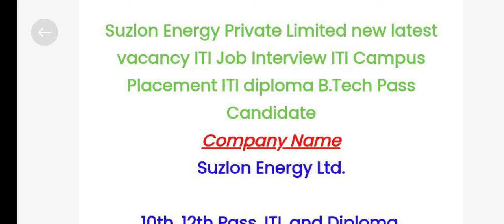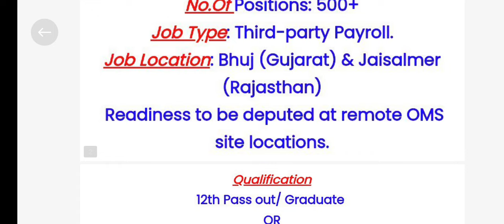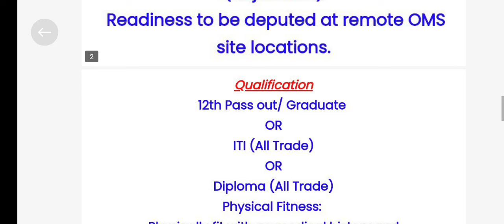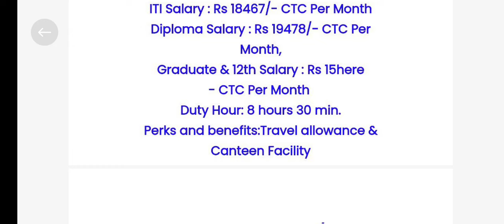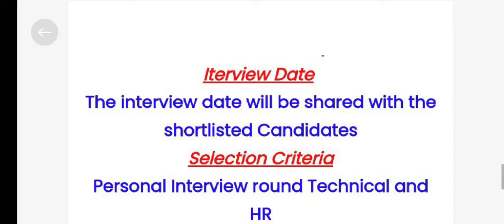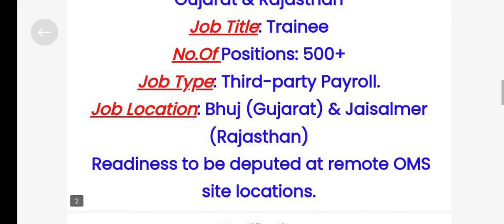नई भर्ती डायरेक्ट ऑफिशल नोटिफिकेशन निशुल्क बंपर भर्ती 2024🔥iti campus placement 2024 ! Suzlon jobs👌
iti job
iti campus interview
iti campus